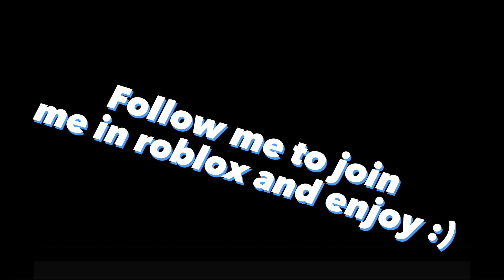MM2 montage #9 (edited by @budburstlolipop )